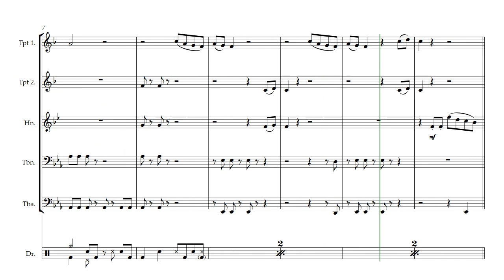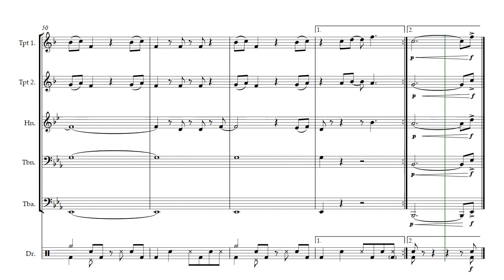Shake It Off - Brass quintet sheet music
✅Brass quintet

✅Brass quintet with chords

Featuring "Shake It Off" - Taylor Swift - Brass Quintet  Sheet Music! 🎺🎹
Professionally arranged brass quartet parts;
Clear, easy-to-read notation for perfect ensemble performance.
Versatile for various performance environments: concerts, recitals, competitions and more.
High-quality sheet music created by experienced musicians and educators.
Elevate your repertoire with the infectious energy of Taylor Swift's chart-topping success.
Perfect for brass ensembles looking for modern, crowd-pleasing arrangements.
Add a contemporary twist to your repertoire while captivating audiences of all ages.
Accessible and engaging for experienced musicians and aspiring performers alike.
Elevate your ensemble's performance with the dynamic and enjoyable "Shake It Off" brass quintet sheet music today!
the arrangement does not have the figures.